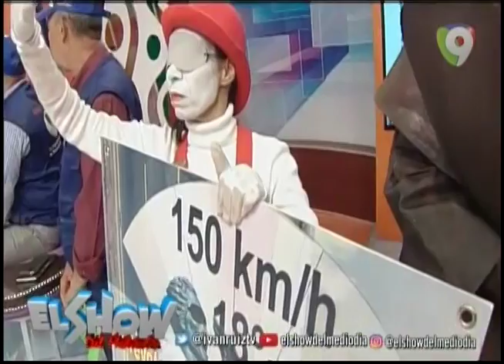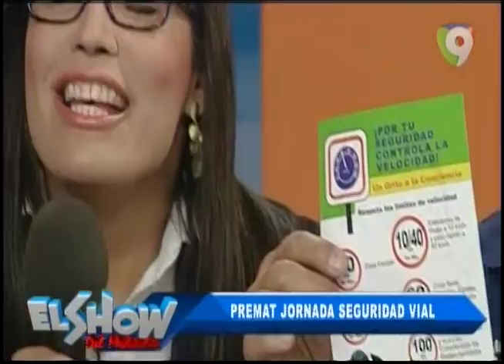Programa Nacional de Muertes por Accidente de Transitos (PREMAT) hacen jornada de Seguridad Vial